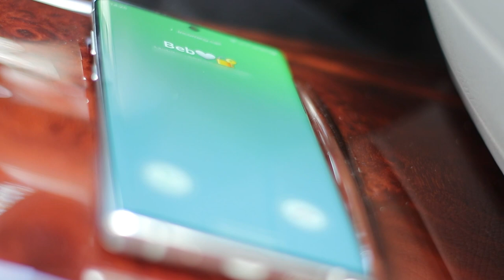Andrea Adhami - Pa ty (Official 4K Video) HD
Lyrics & Melody : Andrea Adhami
Music Production : Andi Ponoçi
Video : Erald Rapi